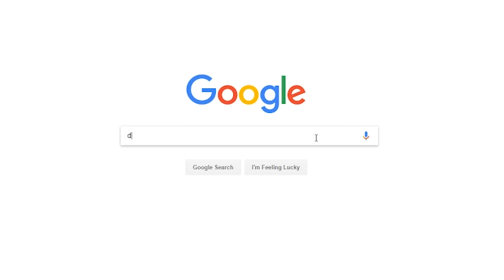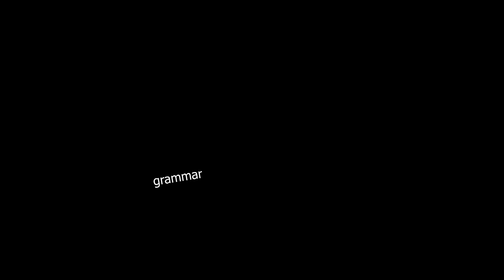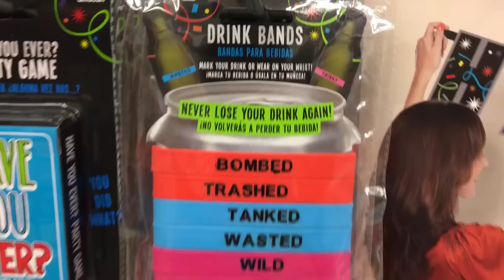Ari's Birthday! (again)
Visit the AZ Exotic Bird Rescue's fundraiser!

You can send it to me through Twitter or DeviantArt (links above), however if you cannot send it through those methods, then you can email it to me through the email below. There will not be any notification showing that I have seen your art through this method. I highly suggest using the other two :)

And this tells me you read the description, which means you respect what I have to say! Thank you :D a million bird kisses to you!